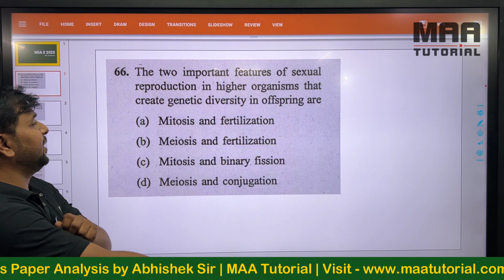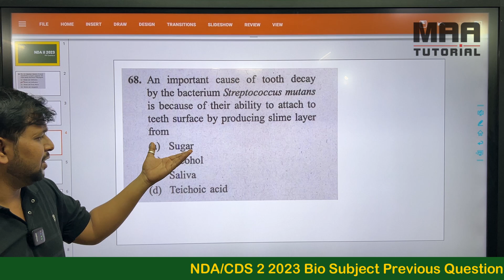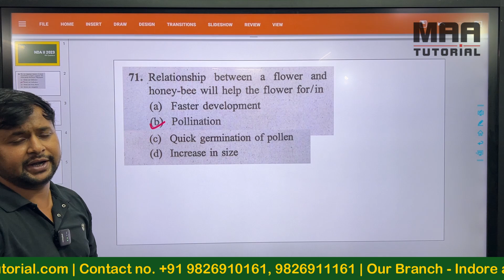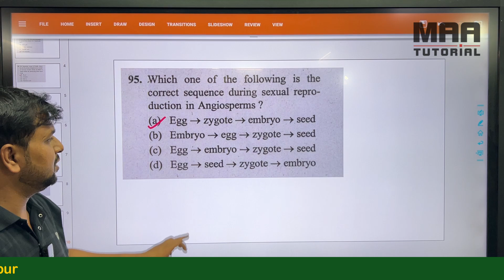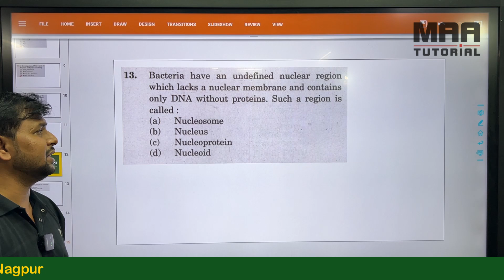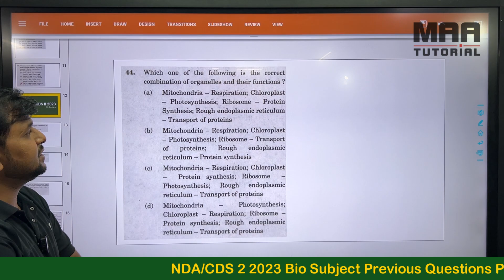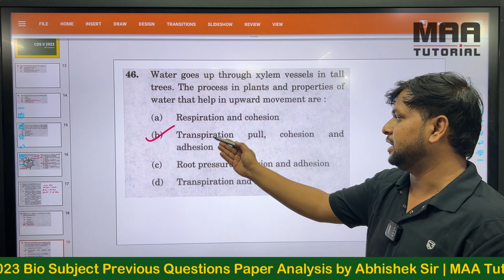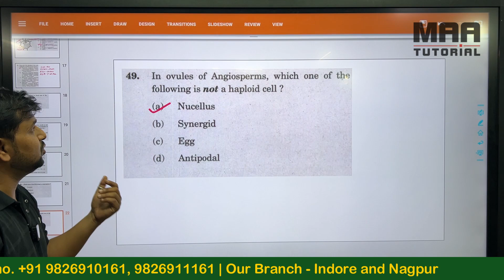NDA/CDS 2 2023 Biology Previous Year Question Solution by Abhishek Sir | Maa Tutorial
Are you preparing for the NDA/CDS exams and looking for an effective way to boost your biology knowledge? In this video, Abhishek Sir from Maa Tutorial provides a detailed solution to the biology questions from the NDA/CDS 2 2023 exam. Dive deep into each question with expert explanations, essential tips, and strategies to ace the biology section of your upcoming exams. Perfect for aspirants aiming for high scores in the science sections, this video will help clarify complex topics and enhance your understanding. Don't miss this valuable resource!